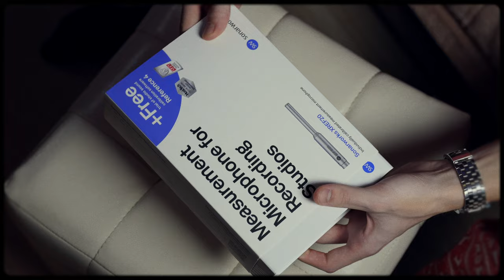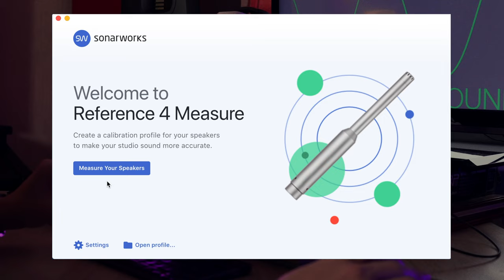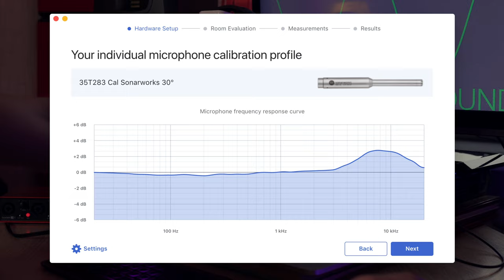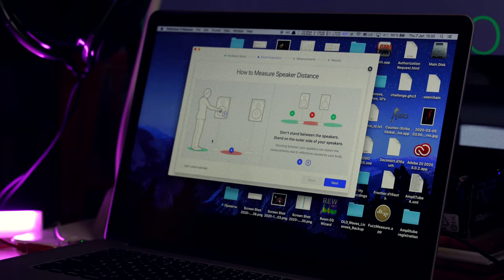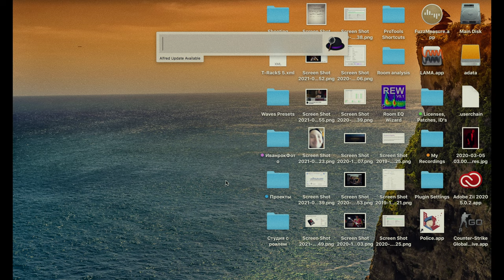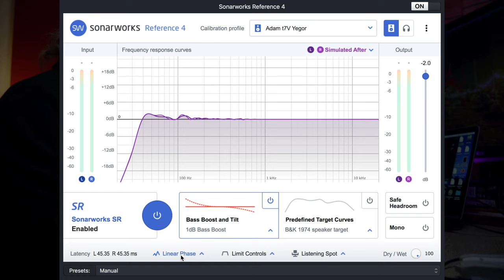СТУДИЙНЫЙ ЗВУК ПО ЦЕНЕ СТИПЕНДИИ? SONARWORKS!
Акустический улучшайзер вашей комнаты - что за зверь такой? Я добрался-таки до системы Sonarworks и измерил свою комнату вдоль и поперек: результаты впечатлили, уверен будет супер полезно каждому звукорежиссеру/продюсеру!

00:00 Особенности мониторинга
00:31 Как нивелировать проблемы комнаты?
01:09 Sonarworks + микрофон
01:48 Коррекция наушиков
02:52 UNBOXING
03:42 Приступаем к измерениям
05:42 Калибровка и создание профиля
06:13 Результаты измерений
06:41 Загружаем профиль в Audio Hijack
07:00 Настройки внутри программы
07:29 Слушаем До и После
08:12 Мои впечатления
09:06 Точность измерений
10:12 Эта программа не исправит ваши проблемы полностью

shot by Vlada Gavrina
sound and editing by me